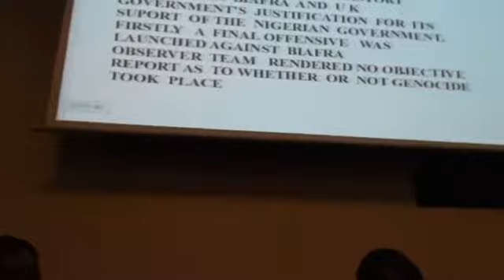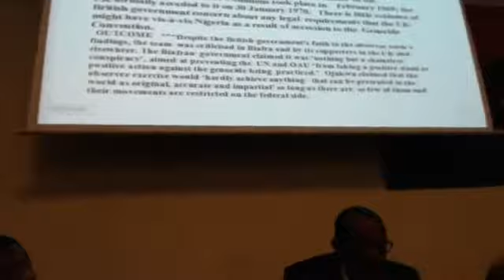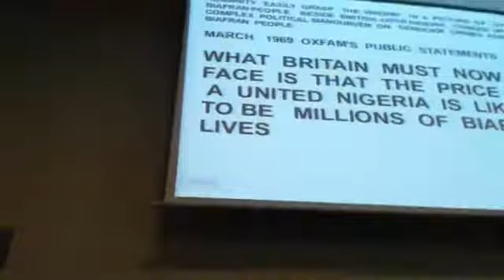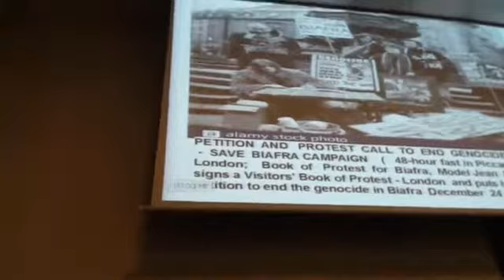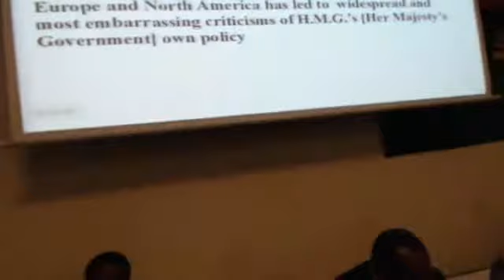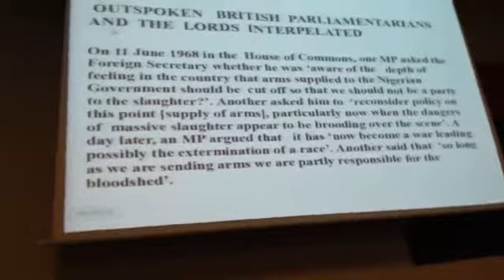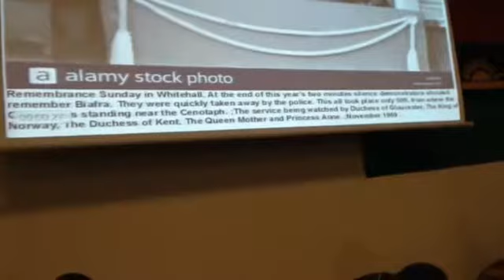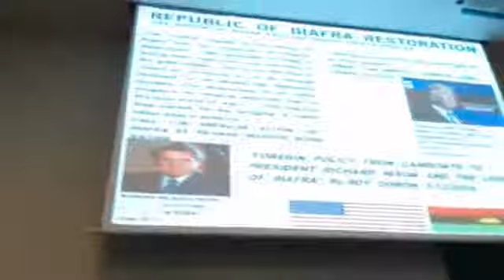LIVE BROADCAST FROM THE VENUE OF THE IPOB GENOCIDE EXHIBITION IN THE CITY OF DUSSELDORF(3)